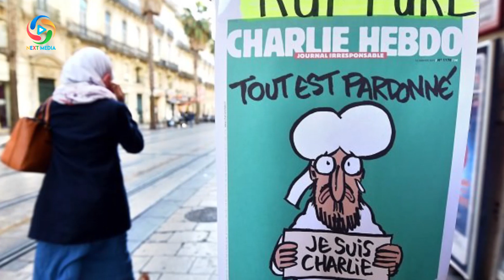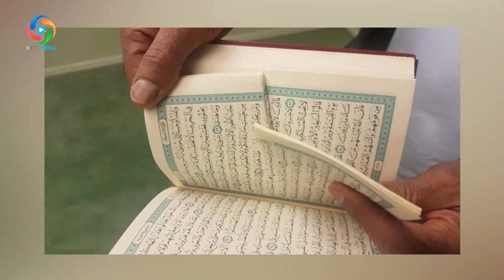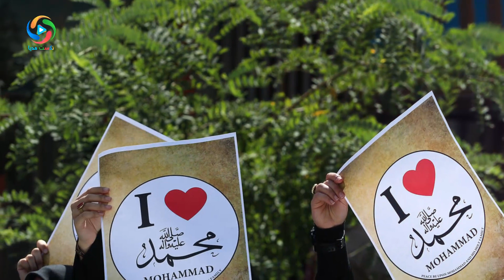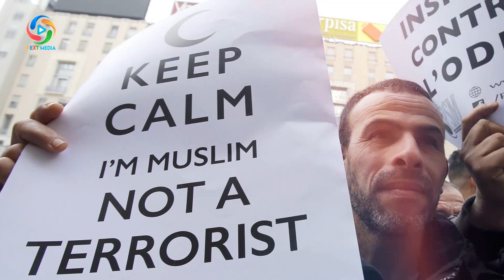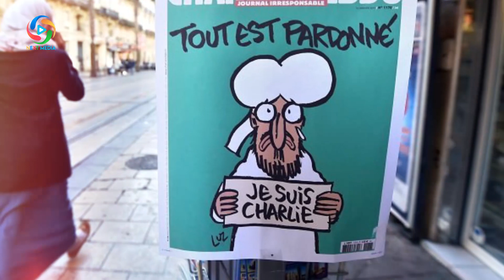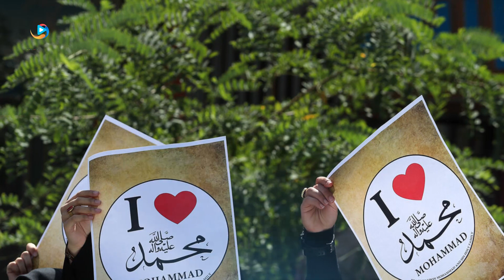چرا غرب مقدسات اسلام را نشانه رفته است؟ NEXT MEDIA